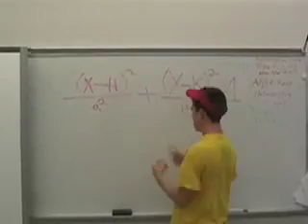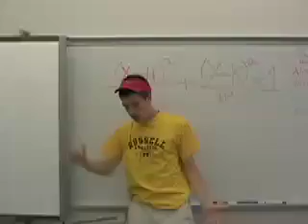Math Rap Needham Style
Cool math rap i did for math class at Needham High School.